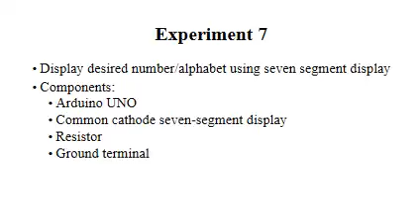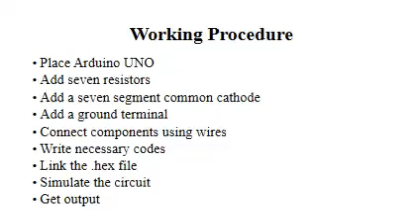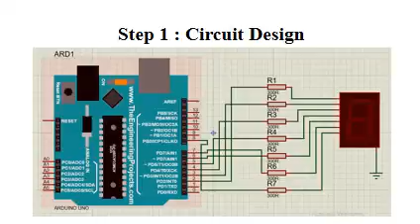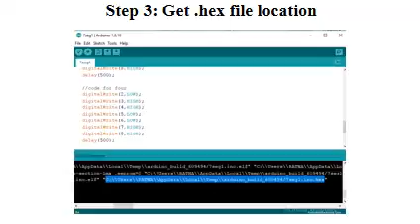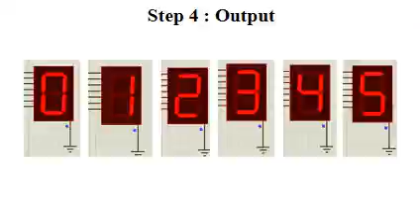COMPUTER PERIPHERALS AND INTERFACING LAB-Activate even/odd LEDs sequentially and deactivate . Le- w8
COMPUTER PERIPHERALS AND INTERFACING LAB.Week 8: Experiment 6 (10 March-16 March 2022)
Learning objective:

-Activate even/odd LEDs sequentially and deactivate them alternatively
 8.1 Lecture SlideFile
 8.2 Lecture VideoFile
 8.3 Lab detailsFile
 8.4 Assignment
 8.5 Online classBigBlueButtonBN